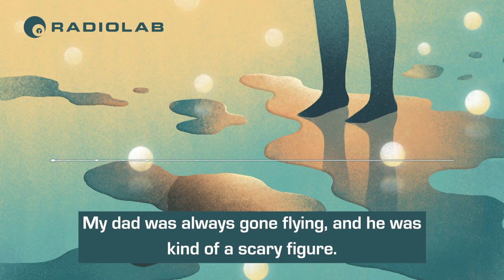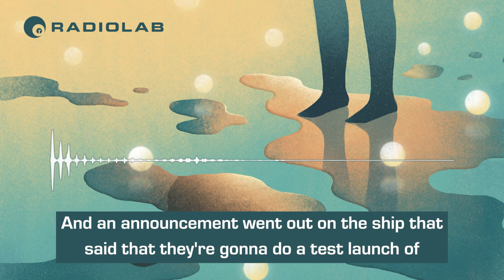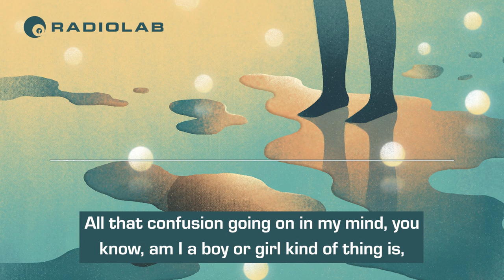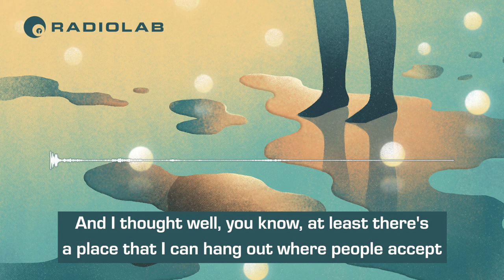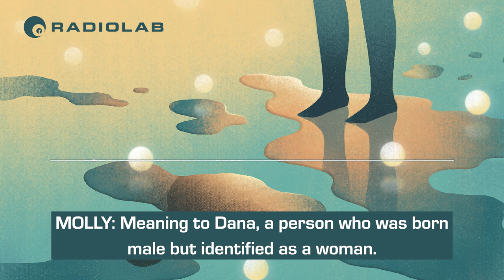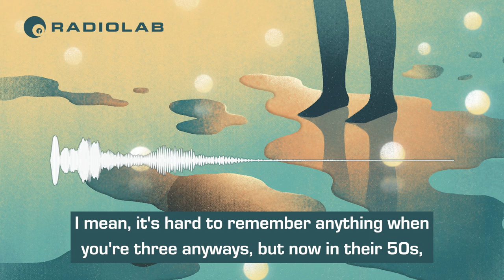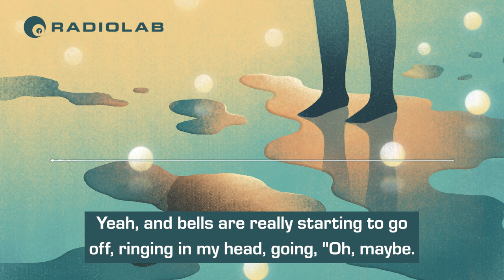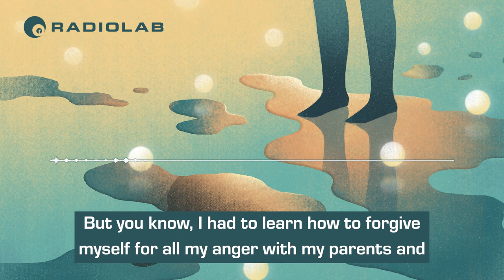Dana | Radiolab Presents: Gonads Episode 5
When Dana Zzyym applied for their first passport in 2014, there was one question they couldn’t answer: male or female? In the fifth episode of our miniseries that plunges into the mysterious world of human reproduction, biological realities and the power of words.

When Dana Zzyym applied for their first passport they were handed a pretty straightforward application. Name, place of birth, photo ID — the usual. But one question on the application stopped Dana in their tracks: male or female? Dana, technically, wasn’t either.
In this episode, we follow the story of Dana Zzyym, Navy veteran and activist, which starts long before they scribble the word "intersex” on their passport application. Along the way, we see what happens when our inner biological realities bump into the outside world, and the power of words to shape us.

Radiolab Presents: Gonads is a multi-episode journey deep into the parts of us that let us make more of us. Senior Correspondant Molly Webster explores the primordial roots of our drive to reproduce, introduces a revolutionary fertility procedure that sounds like science fiction, reveals a profound secret about gender that lives inside all of us, and calls on writers, educators, musicians, artists and comedians to debate how we’re supposed to talk to kids about sex.

"Dana" was reported by Molly Webster and co-produced with Jad Abumrad. It had production help from Rachael Cusick and editing by Pat Walters. Wordplay categories were written, performed and produced by Majel Connery and Alex Overington.

Special thanks to Paula Stone Williams, Gerry Callahan, Lambda Legal, Kathy Tu, Matt Collette, Arianne Wack, Carter Hodge and Liza Yeager.

Radiolab is supported in part by Science Sandbox, a Simons Foundation initiative dedicated to engaging everyone with the process of science. And the Alfred P. Sloan Foundation, enhancing public understanding of science and technology in the modern world.

Video by Michael Snyder, Kim Nowacki and Andrea Latimer.